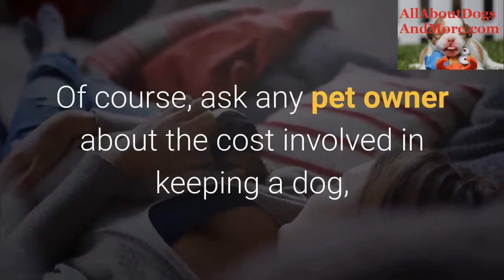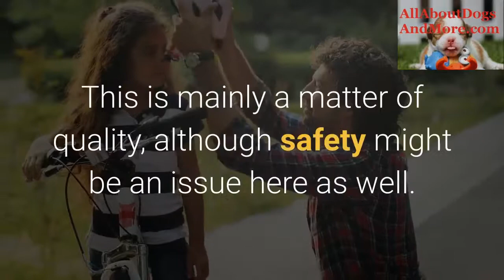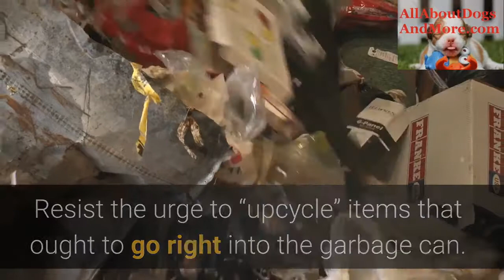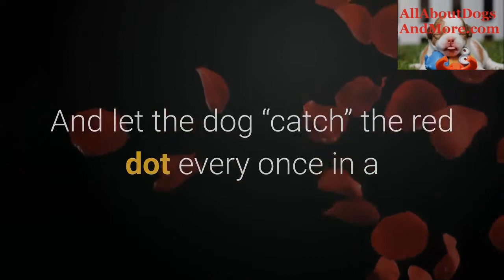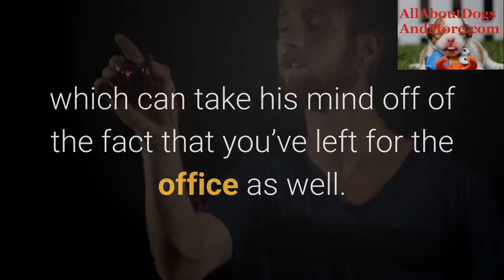How to Pick the Best Dog toys for Your Pet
Best Dog toys
kong dog toy
cool dog toys
How much do you think the average Millennial dog owner spends to take care of her canine companion each year? $300? $700? A cool $1K?

Think higher. The average annual expenditure among Americans ages 22-37 on kibble, bones, leashes, treats, grooming, and of course the best dog toys available is a whopping $1,285. That’s just over $100 each month.

Of course, ask any pet owner about the cost involved in keeping a dog, and they will invariably tell you that it is a small price to pay for the companionship, affection, and fun that they get from their dogs in return. One of the best parts of having a dog around? Playing with him! Read on for a guide to selecting dog toys to bring out your pet’s inner puppy, provide good exercise, and make every play session even more fun.